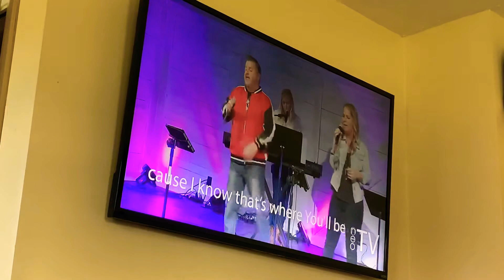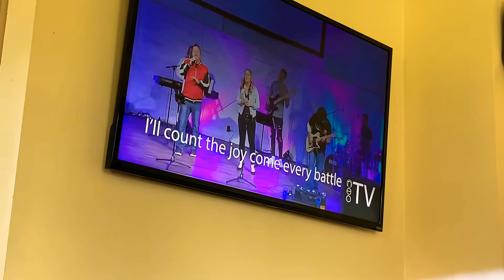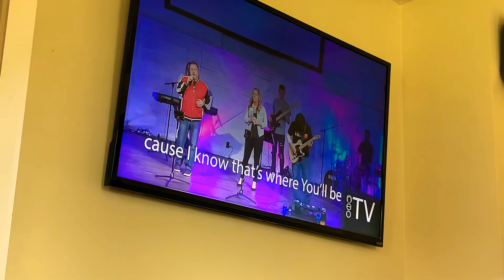Online Live Service During The Virus?!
There’s really online live service during the virus.  Stay home and stay safe...